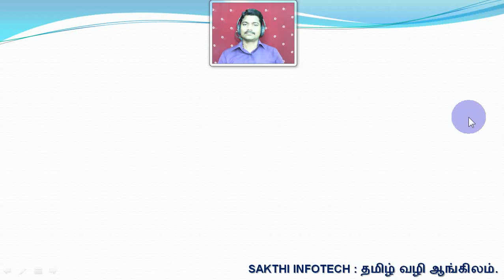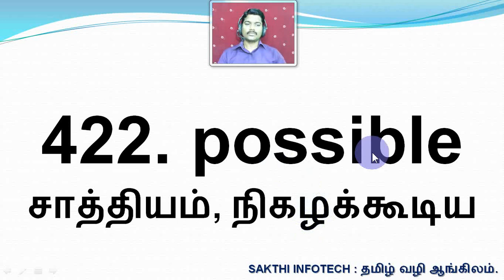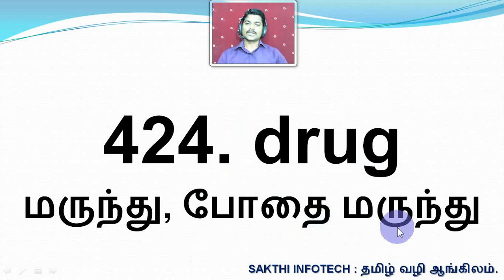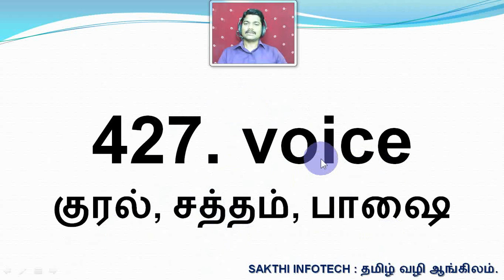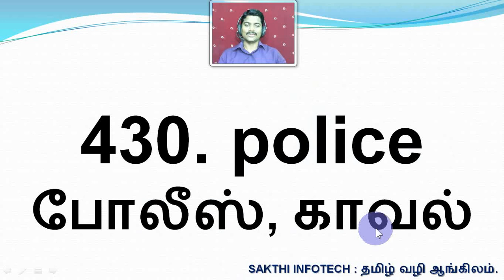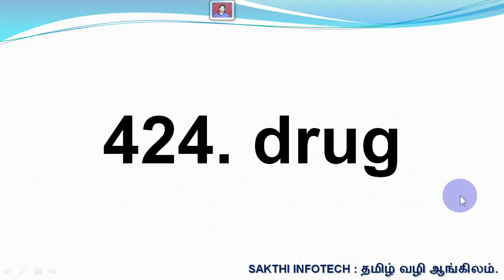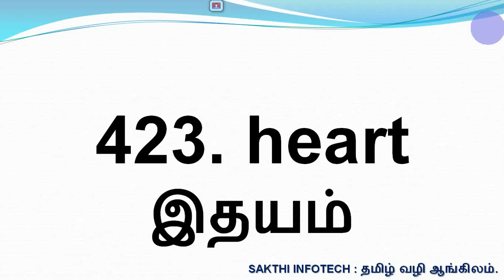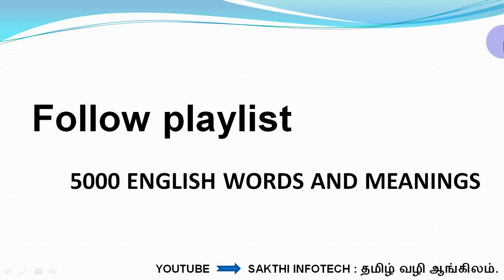#43. 5000 English Words and Meanings - Spoken English - SAKTHI INFOTECH